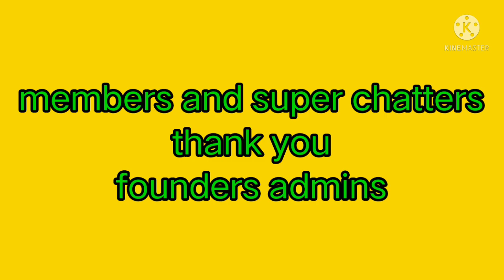Our Kind of Sunday//Funday Mukbang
Our kind of Sunday Funday Mukbang with the group